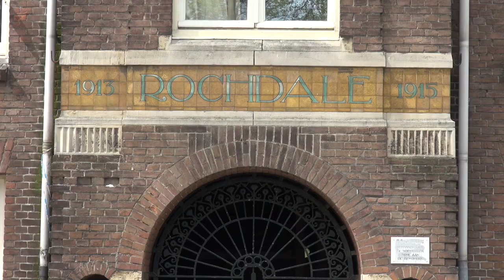Groeten uit de Kinkerbuurt - Afl 2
Groeten uit de Kinkerbuurt - Aflevering 2: Ria en Roxanne, twee werelden in één straatje

Als je wilt weten hoe de veelbesproken tweedeling in de stad er uitziet moet je in de Van Effenstraat gaan kijken. Ria en Roxanne zijn overburen. Ze wonen respectievelijk 46 en 2 jaar in de Kinkerbuurt.

Groeten uit de Kinkerbuurt is een serie van Else Lenselink i.s.m. Het Parool over de veranderingen in dit Amsterdamse buurtje.

Muziek: 'Lullaby of the leaves' van Phil Harris & His Orchestra